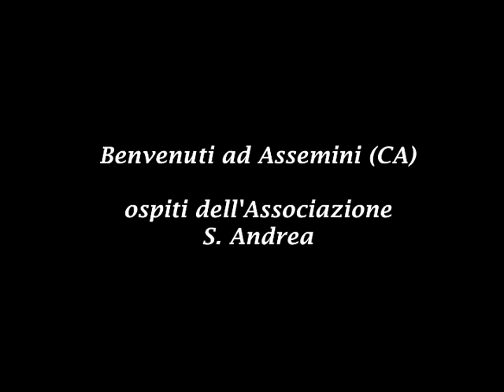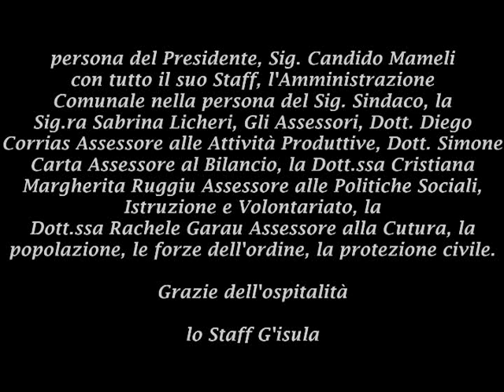Panad'arte & Dalla Spiga alla Tavola ad Assemini (CA)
Assemini (CA), ci delizia con PANAD'ARTE - DALLA SPIGA AL GRANO.
2 Giorni intensi dedicati alle antiche tradizioni enogastronomiche, nella fiorente cittadina Campidanese. Ospiti dell'associazione Sant'Andrea, con Presidente Sig. Candido Mameli, che con tutto il loro Staff ci fanno rivivere antichi e prelibati sapori, ci fanno conoscere i giochi tradizionali di un tempo, creano laboratori didattici anche per i più piccoli.
La Panada, il pane, la pasta, la fregola realizzate e a cura degli esponenti dell'associazione Sant'Andrea, che con grande ospitalità e spirito di partecipazione, sono stati ben lieti di far entrare tutti all'interno del loro mondo, della loro orgogliosa dimora, la casa Campidanese e sede degli associati.
Foto in chiusura puntata, della piccola Giorgia Deidda, gentilmente concessa e autorizzata dai genitori, foto di Ilaria Sanna.
Un ringraziamento per il gentile invito ed ospitalità a tutta l'associazione Sant'Andrea.
Lo Staff G'isula.